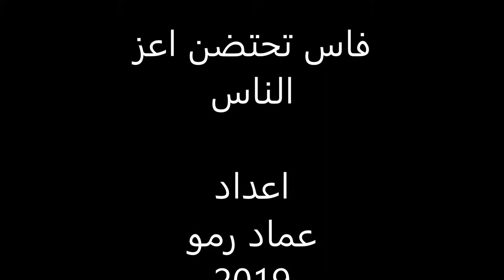فاس تحتضن اعز الناس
عماد رمو/ هولندا اوكتوبر 2019
واي ناس يا ناس؟ ناس تحب الناس، ناس تعشق الناس، ناس تحترم الناس، ناس تفرح للناس، ناس لا تكره الناس، ناس تفرح عندما تتالق الناس، ناس ليس همها الا خدمة الناس، ناس ولدت وعاشت للناس، ناس من جميع الاجناس لا تنظر للناس الا لانهم ناس، ناس ليس في مفكرتها نحن ناس وانتم غير الناس. ناس عاشت في وطن كان يحب الناس، ناس كانت وما زالت لا تفرق بين الناس. ناس لا تنسى الناس وناس مازالت ولحد الان تفكر وتهتم بالناس.
هؤلاء الناس اجتمعوا هذه السنة في فاس، واي فاس يا ناس، فاس مدينة الحب والجمال، فاس مدينة من اقدم المدن الملكية في المغرب، فاس تقع بين سهل سايس الخصب وغابات جبال الاطلس المتوسط. فاس تجسد تاريخ بلد كامل، فاس العاصمة الروحية للمغرب وفاس المدينة المحمية من قبل اليونيسكو. فاس المدينة الثالثة للمغرب تتكون من فاس البالي والقلب التاريخي وفاس الجديد وفاس المدينة الملكية للمرينين.
ولكم من هم هؤلاء الناس الذين تركوا كل شيء وذهبوا الى فاس؟ ولماذا اختاروا هذه السنة فاس؟

المرشد للروحي للمجموعة هو الدكتور رياض الكفائي (حلة-لندن/بريطانيا)، وملهم المجموعة هو المعماري وعد راضي (حلة-اربيل/عراق واحيانا كندا)، ومفكر المجموعة هو المعماري سامر هادي الدليمي (حلة-صوفيا/بلغاريا) ومستشار المجموعة المعماري محمد فاضل (حلة-بروكسل/بلجيكا) ومنسق المجموعة المعماري عمادرمو (القوش-هيلموند/هولندا) وضيفنا الكريم من كازبلانكا العزيز مصطفى  الطائي. وقد اعتذر عن الحضور المهندس محمد الخفاجي من (وارشو-حلة/ بولنيا) لاسباب خارج عن اراداته اما العزيز معن تاج الدين (حلة/اميركا) فقد كانت له اولويات اخرى هذه المرة. هؤلاء الاصدقاء جميعا تركوا بلدانهم ومدنهم ونسائهم واعمالهم واطفالهم وقرروا ان يلتقوا كل سنة مرة في احدى مدن الناس، وفي الخريف منها، لبضعة ايام ليحتفلوا بصداقتهم التي جاوز عمرها الان الاربعة عقود. هؤلاء الناس اضاعوا وطنهم ومدنهم التي كانت دائما امينة لهم، اضاعوا ليس فقط الوطن، ولكن جميع الذكريات الجميلة التي عاشت معهم اربعة عقود متتالية واصروا ان يبعثوا صداقتهم من جديد في مدن جديدة واوطان اخرى.